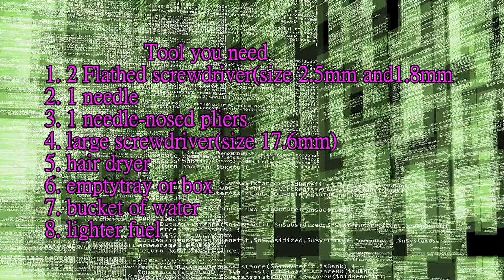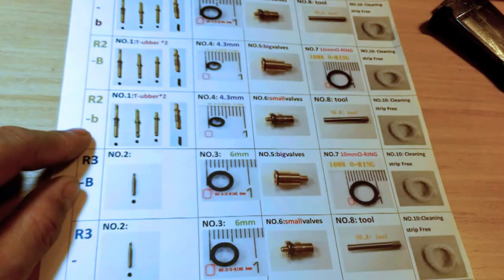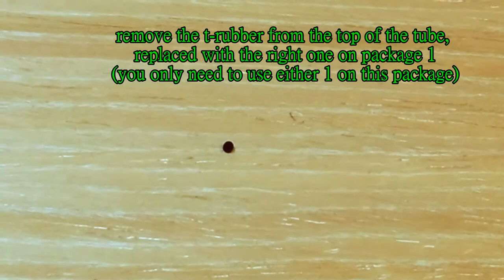RONSON 1960~1980th Gas Lighter repair Kit**15(Not the origional RONSON components)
Please go to the link here(Not the origional RONSON components)